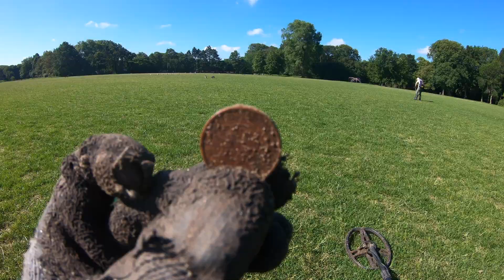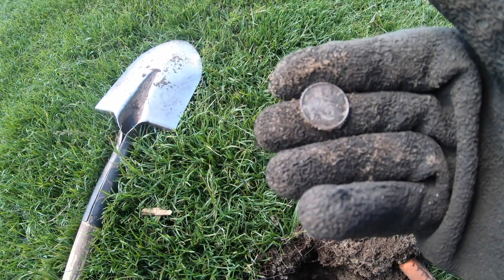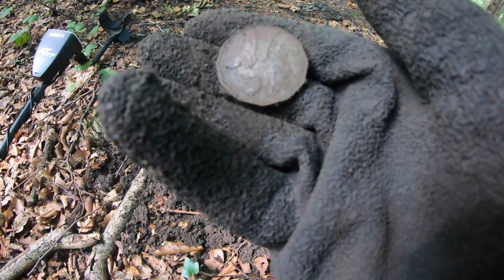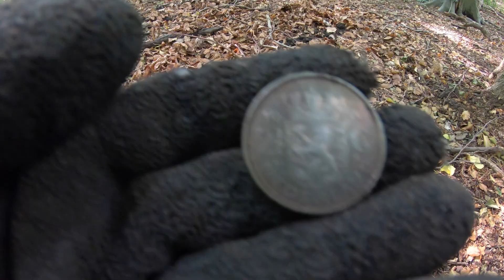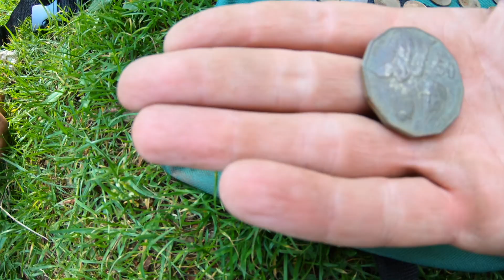Kolejny PARK, znowu TO zrobiłem! SZOK!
Zapraszam wszystkich na kolejny odcinek z wykrywaczem w Holandii ;-)
Super przygoda. Mega pogoda i do tego znajdki.
Sprawdź, jak poradził sobie Garrett ATPro w parku.